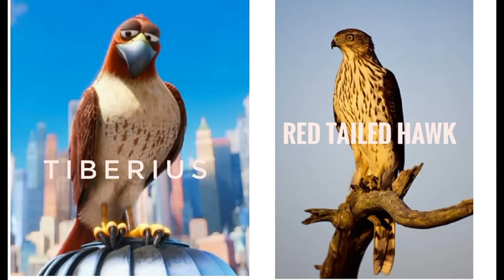The Secret Life Of Pets 2 Characters In Real Life / Characters name And Their Real species name